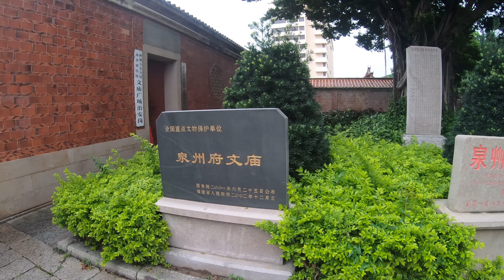泉州府文庙的文庙广场4K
泉州府文庙，位于泉州鲤城区百源川池畔，始建于唐开元末年，北宋太平兴国初年移建孔庙于此，太平兴国七年（982年）建为州学，后又迁他处，北宋大观三年（1109年）迁回，南宋绍兴七年（1137年）重建。 2001年，被定为第五批全国重点文物保护单位。